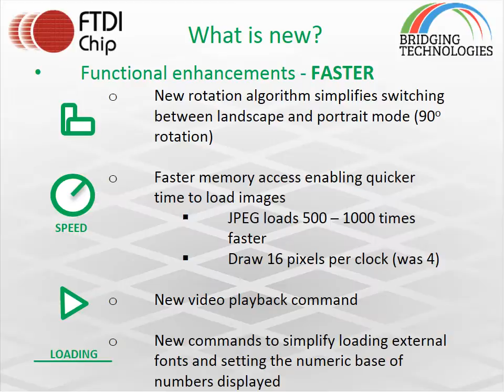FTDI Chip's FT81xQ EVE Series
FTDI Chip has now added to its Embedded Video Engine (EVE) product line with the introduction of its FT81xQ series - which supports higher screen resolutions (800×600 pixels) and larger display sizes (7-inches and above).